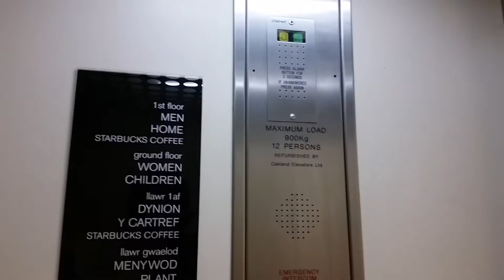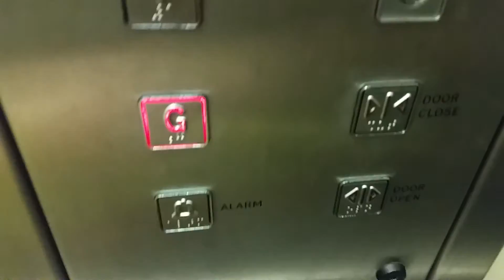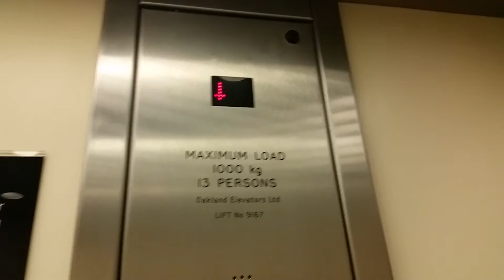2000/2002 Oakland Lifts @ Next in Cardiff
Serial No's: N/A (Lift 1) / 9167 (Lift 2)
Floors: 2 (G,1)
Capacity: 900KGS/12 Persons (Lift 1) / 13 Persons/1000KGS (Lift 2)
Year Built: (Lift 1 Modernised 2000) / (Lift 2 - 2002)